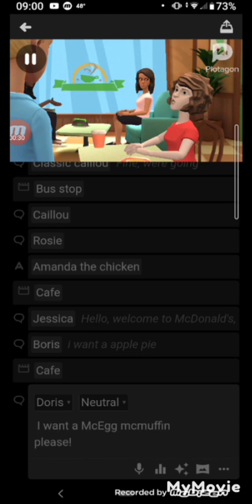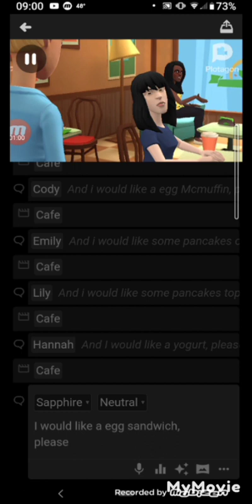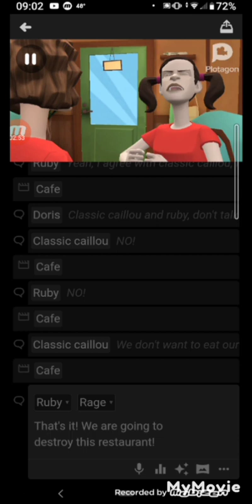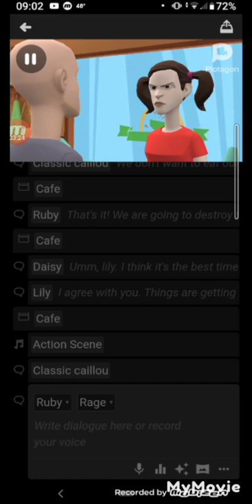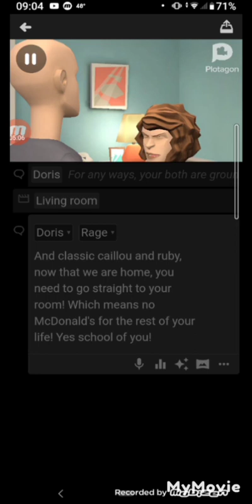classic caillou and ruby misbehave at McDonald's grounded